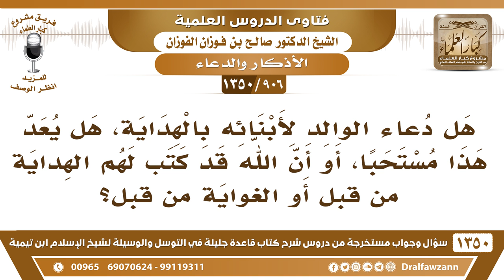[906 /1350] هل دعاء الوالد لأبنائه بالهداية يعد مستحبا أم أن الهداية أمر مقدر؟ الشيخ صالح الفوزان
-[906 /1350] السؤال: هل دعاء الوالد لأبنائه بالهداية، هل يعد هذا مستحبًا، أو أن الله قد كتب لهم الهداية من قبل أو الغواية من قبل؟
الجواب: الْدُّعَاء لهم بالهداية أمرٌ مشروع، ولا يتكل عَلَىٰ القدر، ويقول: الله إن كان قدَّر هدايتهم ما يحتاج دعاء، وإن كان قدَّر ضلالهم ما ينفع الْدُّعَاء؛ هٰذَا من الشيطان، الإنسان يدعو ويفعل السبب، والنتائج بيد الله سبحانه وتعالى، وَالْدُّعَاء له مكانة عند الله سبحانه وتعالى، وإبراهيم عليه السلام دعا لذريته: ﴿رَبِّ اجعَلْنِي مُقِيمَ الصَّلَاةِ وَمِنْ ذُرِّيَّتِي﴾ [إبراهيم: 40] دعا لذريته من بعده.
للاشتراك في قناة الشيخ صالح الفوزان
أسئلة وأجوبة من شرح قاعدة جليلة ( 1350 ) مقطع

للاستفسار والإقتراحات والدعم
رئيس الفريق
لمشروع كبار العلماء